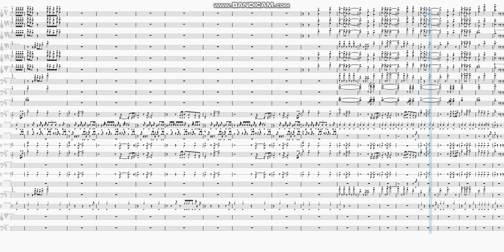High Fashion by Roddy Ricch Ft. Mustard | Marching Band Arrangement